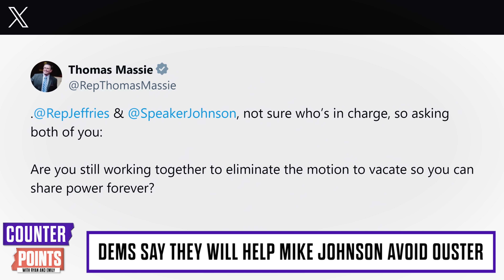Dems SAVE Mike Johnson From Speaker Ouster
Ryan and Emily discuss Dems saying they will save Mike Johnson from being ouster as speaker by Republicans.